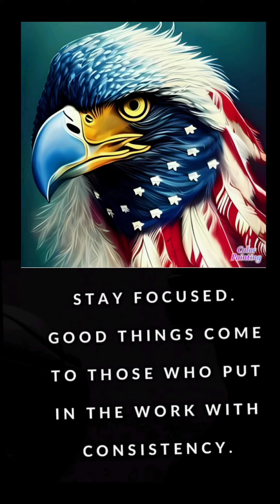🏙Motivational Video with Inspirational Quotes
🔥Java Burn
Brand new Weight loss product

Trending Topics:
Famous Quotes
Motivational Video
2024 Motivational Quotes
Movie Quotes
Inspirational Quotes for students
educational Quotes
motivational pictures
Motivational speeches
Mike Tyson
Snoop Doggy dog
Eminem music
President Biden
Side Hustles 2023
fitness goals
fitness fun
WWE News
Dave Chappelle
Tom Cruise
Miles teller
Tom Hanks
Austin Butler
Stranger Things
Kevin hart
Dwayne Johnson
Sylvester Stallone
Taylor swift Quotes
Queen Elizabeth
Joe Rogan
Neffex songs
Neffex music
Hurricane updates
Hurricane tracker
DIY Projects
craft projects
Blockbuster video
Jake Paul
Jake Paul vs nate diaz boxing
success Stories
gran turismo movie
Andrew tate
Conor McGregor
Micheal Bolton
Rihanna music
Artificial intelligence
success quotes
SpaceX launch
Caleb Martin
Top Motivational Pictures
Bill gates
Princh Harry
Love Quotes
Imola
Bruce Willis
max strus
Aaron Gordon
Top Motivational quotes
LeBron James
Fubar show
Arnold Schwarzenegger
Jimmy Carter
Apple TECHNOLOGY
Apple WWDC
WWDC2023
VIRTUAL REALITY
HALEY
Binance
Mac Pro
MacBook Air
Pence
Bob iger
Google Glass
Tim Cook
Stanford
Ready player one
Lincoln lawyer
Jimmy Carter
Quantum AI
Youtube tv
Hogan
Michael Keaton
Warriors
Dana White
Breaking news
World news
Local news
Nba highlights
Lonzo ball
Denver weather
Red Rocks
Jeremy renner
Jalen Hood-schifina
Cam Whitmore
Elon Musk
James Cameron
Jon ham
NASCAR
Julian Sands
Supreme Court
Jimmie Johnson
Ryan Seacrest
Don lemon
Ryan Mallett
Shohei ohtana
CRYPTOCURRENCY
Learning crypto
Affirmative action
Robert de niro
Wimbledon
Allison mack
Threads
Rudy farias
Keke palmer
George Michael
Instagram threads
Jimmy butler
threads
Taylor swift
Britney Spears
Madonna
Bob Marley
Tom Holland
Ryan gosling
Pat Fitzgerald
Jamie fox
Toby Keith
XRP
Matthew perry
Donald trump
dc Comics
batman
Miami dolphins
nfl highlights
nfl news
mma news
ufc 300 news
suzanne somers
Dolly Parton
Jay z song
Superbowl commercials
Kansas city shooting 2024